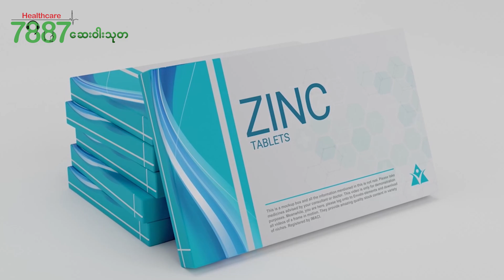Zinc အားဆေးရဲ့ ကောင်းကျိုး ဆိုးကျိုးတွေကဘာလဲ?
ခန္ဓာကိုယ်မှာ လိုအပ်တဲ့ Zinc ဓာတ်နဲ့ Zinc အားဆေးတွေကို  သောက်သုံးမယ်ဆိုရင် ရရှိလာမည့် ကောင်းကျိုးဆိုးကျိုးတွေကို ဆရာမ ကတင်ဆက်ပေးသွားမှာပါ